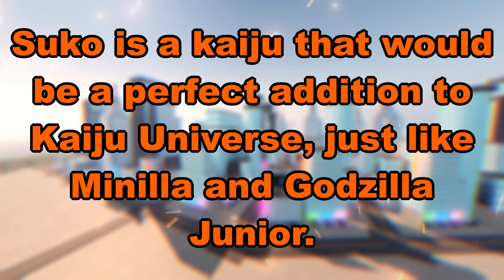REQUIREMENTS FOR SUKO? - Roblox Kaiju Universe